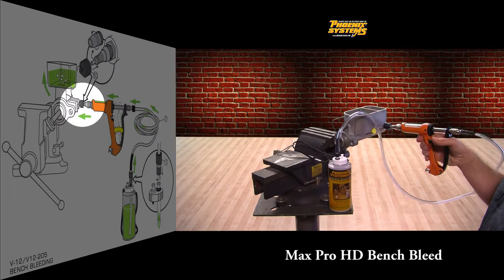MaxProHD Bench Bleeder Quick Start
Quick Start How To video for bench bleeding with the MaxProHD Reverse Brake Bleeder from Phoenix Systems.